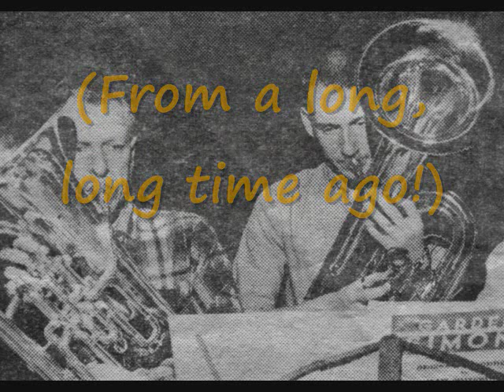Russian Dances - euphonium solo - David Werden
David Werden, euphonium soloist, performing "Russian Dances" by Oskar Bohme. This arrangement was written by former Coldstream Guards Band euphoniumist Jonathan Smith. This particular performance was one of the last times David Werden soloed on euphonium with The U.S. Coast Guard Band before leaving the band to pursue a civilian career.

About the artist:

A graduate of The University of Iowa, Mr. Werden was the euphonium soloist with The United States Coast Guard Band for more than 20 years. He has performed throughout the United States, as well as in Canada, England, Japan, and the former Soviet Union. Through FM and TV broadcasts, his solos have been heard in dozens of countries around the world. He is a recitalist and clinician, and has performed at local, national, and international symposiums. He was a member of The USCG Band Euphonium/Tuba Quartet, the Atlantic Tuba Quartet, and the Classic Brass Band. He previously taught at the University of Connecticut and the University of Minnesota, and he is listed in Marquis' Who's Who in American Education. a major online community for euphonium players.

His efforts to expand the role and recognition of the euphonium led the British magazine Sounding Brass in conjunction with the American publication Euphonia to name him "Euphonium Player of the Year" in 1980. He is the first American awarded this honor. In 1981 he was elected to the post of Euphonium Coordinator for the International Tuba-Euphonium Association (formerly called Tubists Universal Brotherhood Association: T.U.B.A). In 1987 he was appointed to the Honorary Board of Advisers of ITEA. His many solo performances and his efforts to expand the role of the euphonium in music earned him the prestigious Coast Guard Commendation Medal. He has also been awarded two Coast Guard Achievement Medals, the Coast Guard Special Operations ribbon, two Coast Guard Unit Commendations, and three Coast Guard Meritorious Unit Commendations. In 1993 he was inducted into the Pi Kappa Lambda honors society.

He has published articles in Euphonia magazine, The Instrumentalist magazine and the T.U.B.A. Journal. He is the author of The Blaikley Compensating System, Scoring for Euphonium, co-author with Denis Winter of the Euphonium Music Guide, and a co-author of the Brass Player's Cookbook. He compiled and edited a series of papers by Arthur Lehman into the book The Brass Musician. He has also published over four dozen arrangements for a variety of solo instruments and ensembles.

Since moving to Minnesota he has performed with Symphonia (America's Premier Large Tuba-Euphonium Ensemble), the Minnesota Orchestra, the Sheldon Theater Brass Band, was a special guest artist at the International Euphonium Institute, and has been heard on live national broadcasts of A Prairie Home Companion.